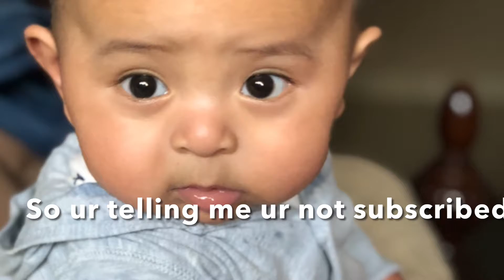Playing my ranked arena matches